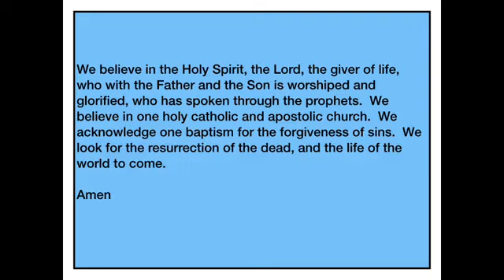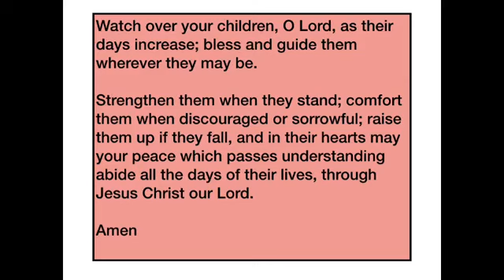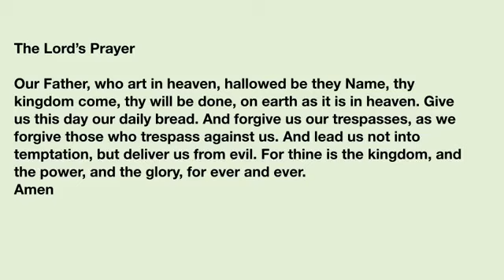The First Sunday in Lent - 02.21.21 - 7:15 am